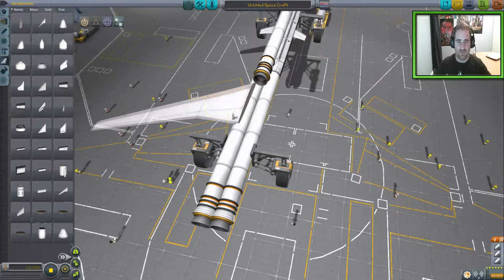UP UP AND AWAY! : Kerbal Space Program : WannaPlay?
Watch me build stuff that only exist in your worst nightmares and try to fly them off to the moon! ... or at least off the ground !

This is Kerbal Space Program is  a game Full of physics and space where you can either play in sandbox mode or go ahead and do mission  in career mode .

Do you ... WannaPlay?